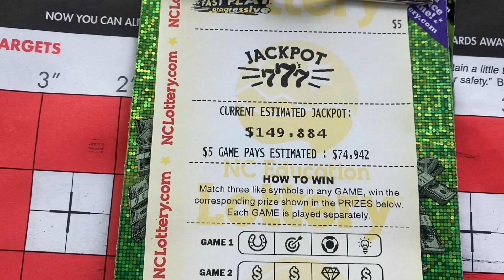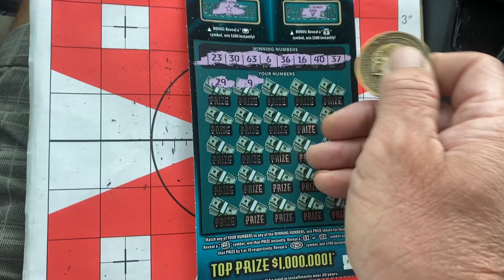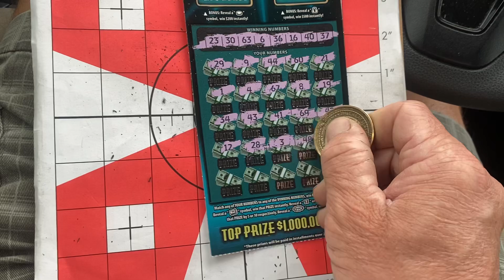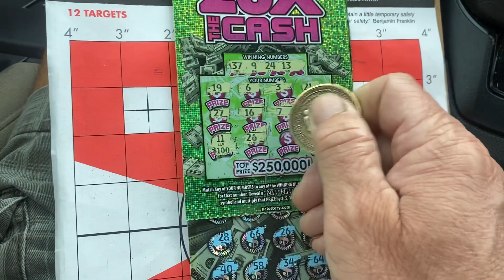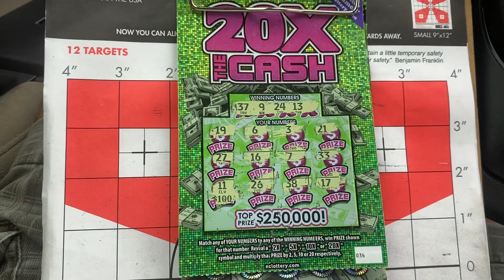AND THE WINNER IS ? GOOD FRIDAY MORNING